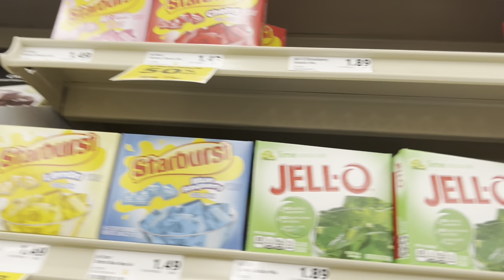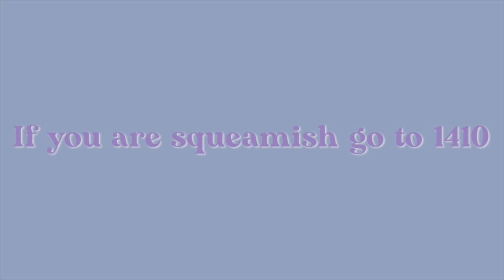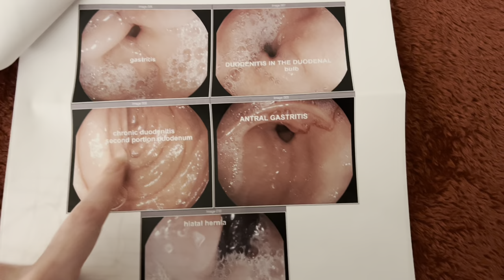I HAD TO HAVE SURGERY (its worse than we thought) | vlog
hihi guys welcome to this weeks video. In this weeks video I will be having surgery, I show you guys my surgery experience and my health journey.  I have struggled with digestive issues  and chronic illnesses basically my whole life. The surgery I got was an endoscopy.Over the past year my symptoms have grown and my condition has deteriated and the results prove that. We were not expecting the outcome of what they found it was worse than we thought. Enjoy me coming off of anesthesia. Also next week I have wisdom teeth surgery so watch for that! Enjoy  the Video!